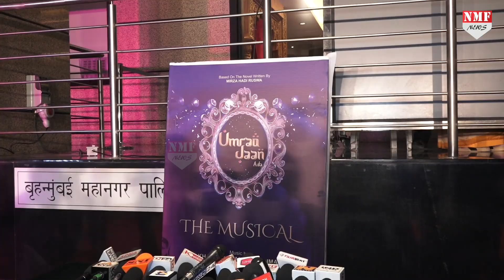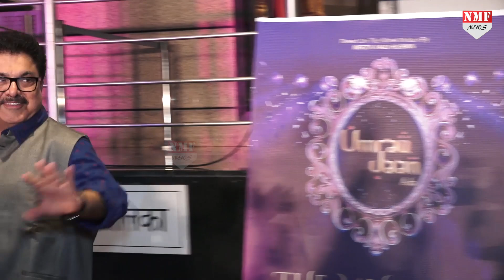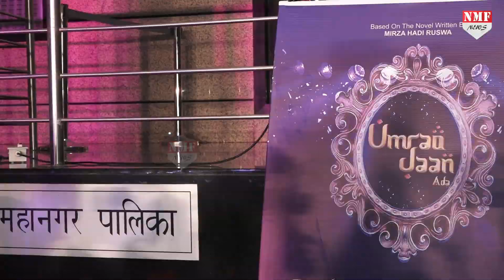Vivek की घटिया हरकतों के सवाल पर भड़के Aftab , दे डाला Shocking Reaction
Vivek की घटिया हरकतों का जवाब देने पर भड़के Aftab , दे डाला Shocking Reaction

Vivek की हरकत पर Shocking Reaction